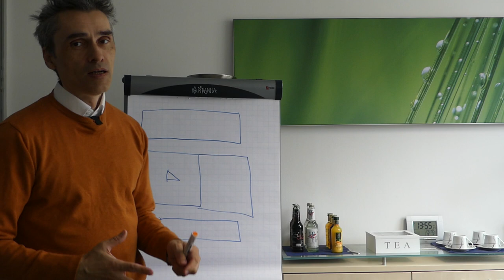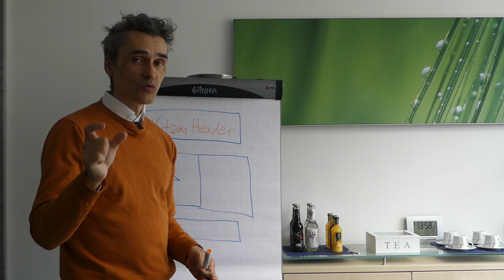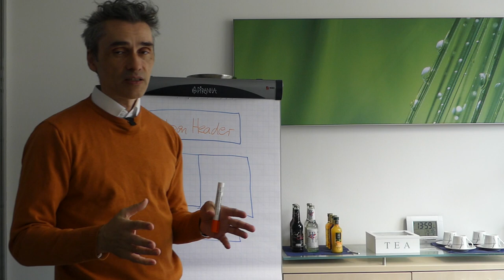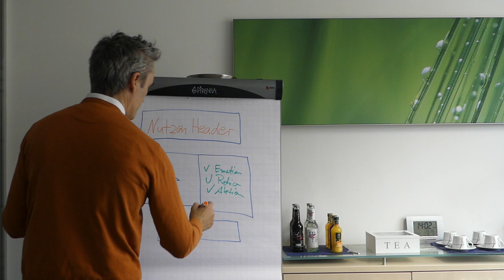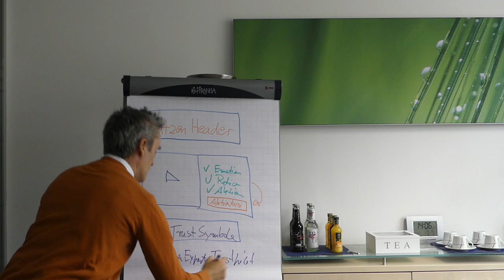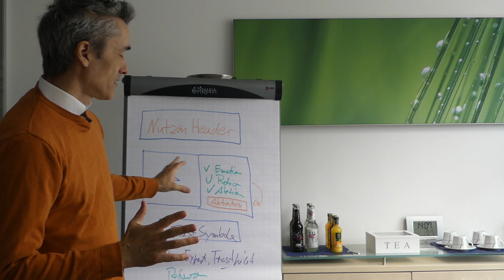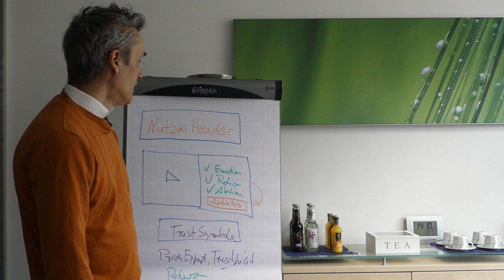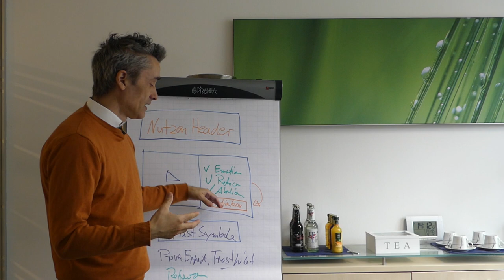Verkaufsseiten im Internet die verkaufen: Skalierungstraining für Softwareunternehmen in München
Aus meinem Skalierungstraining und Akademie und dem Kapitel: Marketing und Vertrieb B2B, erläutere ich zwei grundsätzlich zu unterscheidende Wege der Gewinnung von Interessenten und Neukunden. Intern und Extern.  Du bist gerade dabei eine Software (Entwickler) Firma / Agentur zu gründen oder arbeitest bis heute nur über Vermittler. Dann schaue dir jetzt dieses Video an. Hier beantwortet ich die 3 Methode wie du über Direktvertrieb Kunden für Softwareentwicklung gewinnen kannst.

👍   Als Software Agentur, Dienstleister, Entwickler statt Zeit für Geld tauschen, mit Produktisierung Paketpreise abrufen vs. Tagessätze berechnen: Vorteile und Nachteile.  Wan macht es Sinn und wann nicht!

👍 Skalierungstraining: Als Software Agentur, Dienstleister, Entwickler statt Zeit für Geld tauschen, mit Produktisierung Paketpreise abrufen vs. Tagessätze berechnen: Vorteile und Nachteile.  Wan macht es Sinn und wann nicht!

✅ Positionierung für Deine Software Agentur / SaaS Software Firma - Ausschnitt aus dem Skalierung Consulting / Training von Klein Marketing Consulting - Wenn du mehr Infos zu meinem Angebot willst und bist noch Freelancer, Einzelunternehmer oder hast ein kleines Startup? Dann hier vorbeischauen..

Happy Hunting!